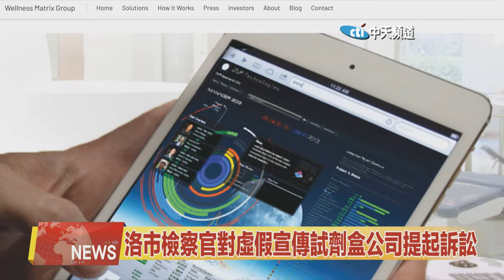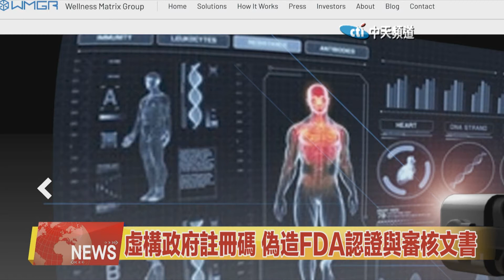2020.05.28中北美天新聞-2 洛市檢察官對虛假宣傳試劑盒公司提起訴訟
洛杉磯市檢察官昨日宣佈計劃向總部位於加州的健康科技公司提起訴訟。該公司在疫情期間虛假宣傳家用新冠試劑盒，並偽造FDA認證，導致大量消費者被誤導。來看新聞的詳細內容。